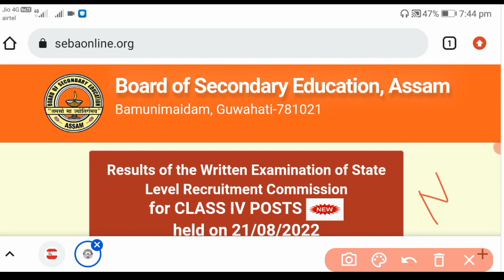Assam Direct Recruitment Result 2022/Assam Direct Recruitment Grade-III Result কেতিয়া দিব/ADRRESULT